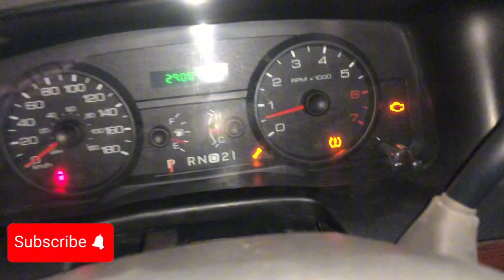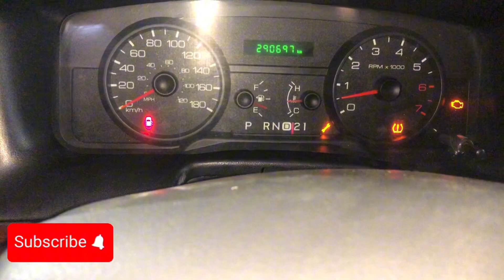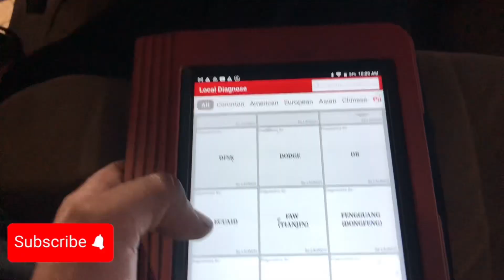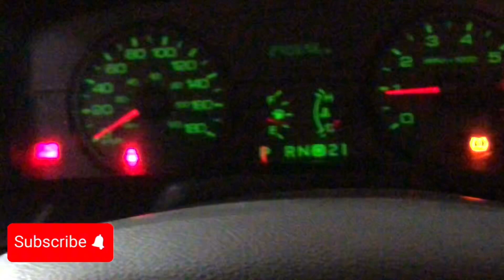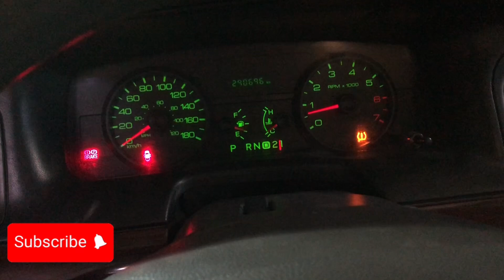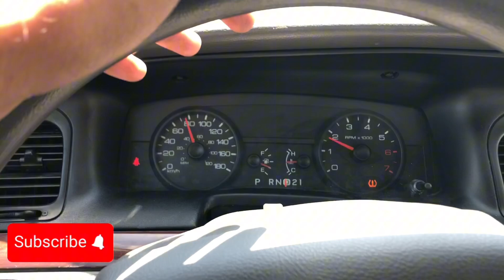P0135/ P0155/ P0193/ P0403/ P0443/ P0440/ P0743/ P0748/ P0755/ P0768/ P0962 All connect with circuit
Ford Crown Victoria 2011

P0135/ HO2SHTR11 heater circuit error
P0155/  HO2SHTR21 heater circuit error
P0193/ Fuel rail pressure sensor circuit error
P0403/ EGR Value position control circuit issue
P0443/ Purge value circuit issue
P0740/ TTC circuit issues
P0743/ Torque Converter clutch electrical issues
P0748/ Line pressure control electrical issue
P0755/ Shift solenoid 2 electrical fault
P0758/ Shift solenoid B electrical issue
P0962/ line pressure sensor circuit

Complete information with Daigram